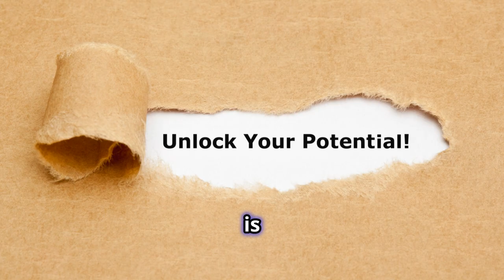Unlock Your Abundance with Awaken to Purpose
Unlock the secrets of Spiritual Awakening and discover how books can be powerful tools to unlock abundance in your life. In this video, we delve into the key features of spiritual growth, emphasizing how you can find inner peace and tap into your boundless potential. Ready to start your journey to abundance? Visit rodneyrobinson.us and take the first step towards transforming your life.

OUTLINE:

00:00:00 Unlock Your Abundance with Awaken to Purpose!